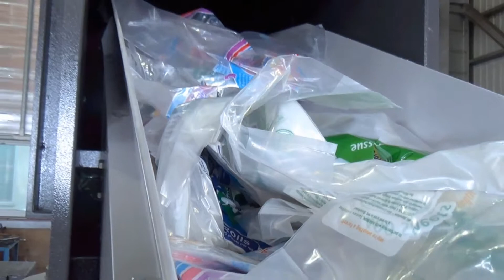Baskılı filmler için plastik geri dönüşüm hattı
Polystar (Tayvan) - Baskılı filmler için plastik geri dönüşüm hattı orjinal üretici
Baskılı filmler için plastik geri dönüşüm hattı hakkında daha fazla bilgi bulabilirsiniz

Polystar, 25 Yılı Aşkın Süredir Experence Line Tedarikçi Ve Üretici Baskılı filmler için plastik geri dönüşüm hattı Tayvan Olduğunu. 1988 Yılından Bu Yana, Baskılı filmler için plastik geri dönüşüm hattı İmalat Sanayi, Polystar Müşterilerimize Yüksek Kaliteli Baskılı filmler için plastik geri dönüşüm hattı Hizmeti Üfleme. Ileri teknoloji Ve 25 yıllık tecrübesi hem de, Polystar hep her müşterinin talebi karşılamak için emin olun.

HDPE-LDPE-PP-PS-PA-PE v.b gibi fire olan termoplastik malzemeleri tekrar geri kazanım yaptırmak amacıyla Baskılı filmler için plastik geri dönüşüm hattı makinedir.

Polystar Plastik geri dönüşüm makinaları, estetik görünüşü, yüksek performans, yüksek kapasite ile muadil rakiplerinde gözle görülür şekilde açık ara öndedir. Geri dönüşüm sektöründe lider konumda yer alan Polystar; müşterilerin plastik geri kazanım ile ilgili sorunlarına alternatifli çözümler sunar. Bizim Baskılı filmler için plastik geri dönüşüm hattı PLC kontrol üniteli veya manuel olarak ayrılmaktadır.

Bilindiği gibi artık plastik malzemeleri granül hale getiren ekstruderlerde yapı olarak güçlü bir mekanik sisteme ihtiyaç vardır. Baskılı filmler için plastik geri dönüşüm hattı bu gücünü, teknik departmanından almaktadır. Uygunsuz durumda kendini her şekilde korumaya alır.

HNT-V serisi Baskılı filmler için plastik geri dönüşüm hattı, basınç sensörü kullanılarak, yüksek basınçlarda Baskılı filmler için plastik geri dönüşüm hattı. HNT-V serisi Baskılı filmler için plastik geri dönüşüm hattı 100kg/h dan 1000 kg/h kapasiteye sahip, Polystar garantisi ve kalitesi ile üretilmeye devam etmektedir.

Atık plastiklerin doğaya kazanılmasında rol oynayan Baskılı filmler için plastik geri dönüşüm hattı mızda tesisimiz, ürün ve kapasiteye göre farklılık gösterir. Müşterilerimize farklı alternatifler Baskılı filmler için plastik geri dönüşüm hattı mızda tesislerimiz, üründe tam temizlik ve mükemmel kalitede granül elde etmemizi sağlar.